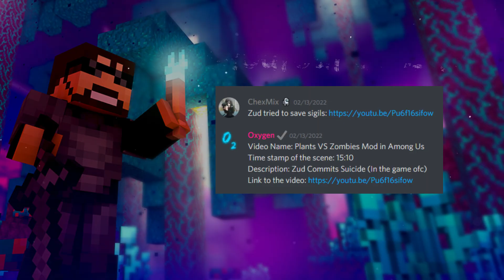Zud kills himself while trying to save Sigils from SSundee